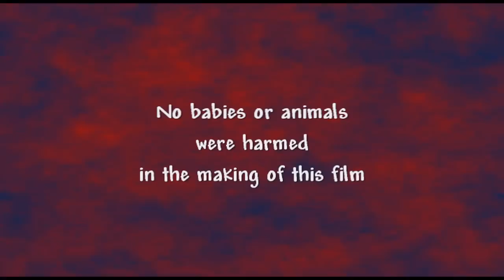Spider-Babe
Zack again, now aged 9-10 months.